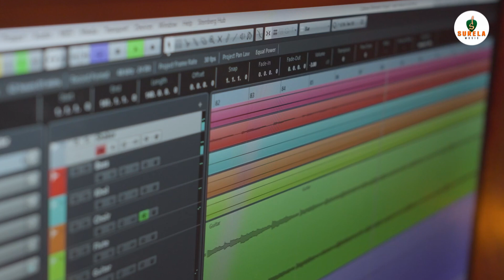Amaro Porano Jaha Chay instrumental Guitar | আমার পরান যাহা চায় | রবীন্দ্র সংগীত | Ashok Paul Surela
* ANTI-PIRACY WARNING * This content is Copyright to Surela Music. Legal action will be taken against those who violate the copyright of the following material presented!